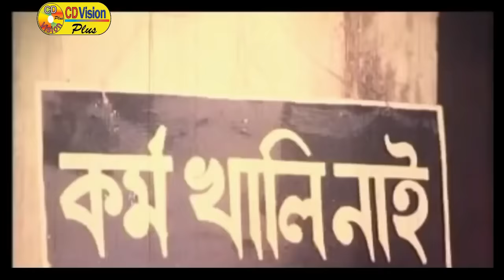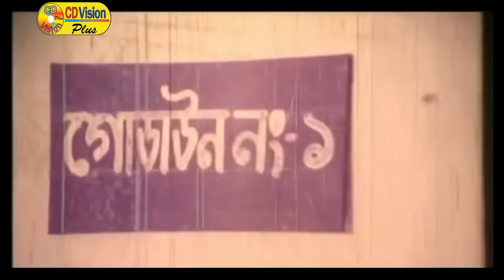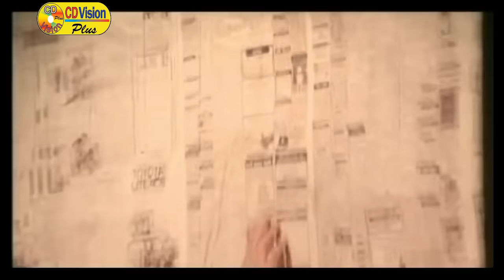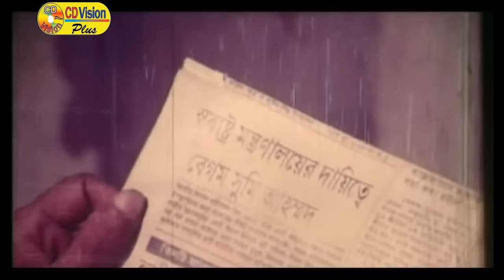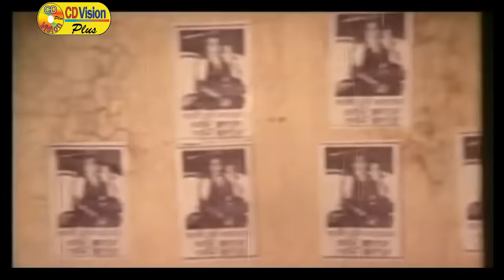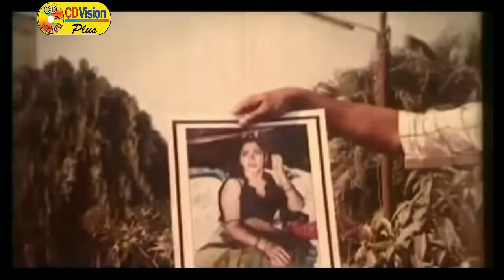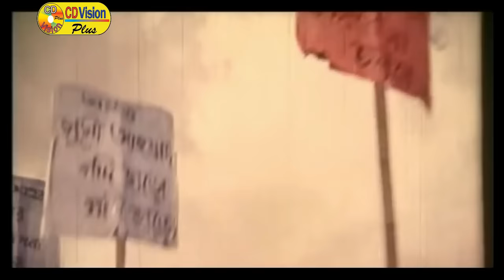Sroddha | Razzak | Shabana | Jafor Iqbal | Rubel | Full bangla movie | CD Vision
Movie: Sroddha
Starring: Razzak, Shabana, Jafor Iqbal, Rubel, Champa, Rani, Humayun Faridi& more.
Screenplay & Director: Mohammad Ali Nantu
Story & Dialogue: Gazi Mazharul Anwar
Producer: Zhora Gazi
Distribute: Desh Chithrkotha
Lyricist: Gazi Mazharul Anwar
Edit: Jinnat Hossain Jinnah
Dedicated: Zhora Gazi
Category: Bengali Movie
Label: CD Vision Plus